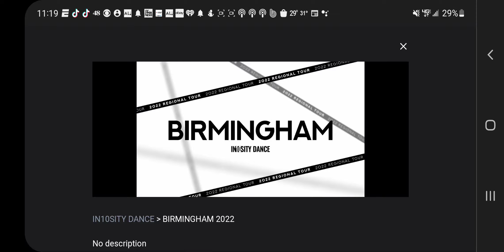in10sity push it